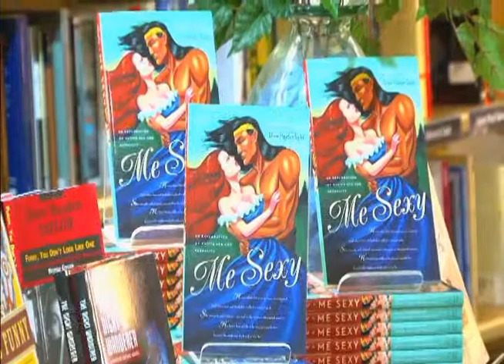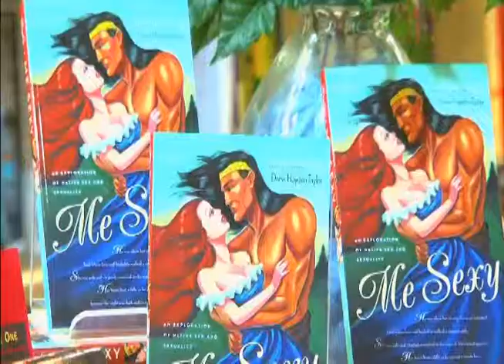Drew Hayden Taylor -- Writer